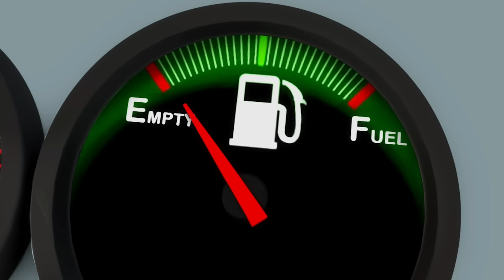Are You Sleeping? V2 | Kids songs | Nursery Rhymes | Little Baby Bum | Sleep Baby Little Baby Bum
Baby lullabies channel and various bedtime songs. Welcome and have a good dream. 🌙✨💫